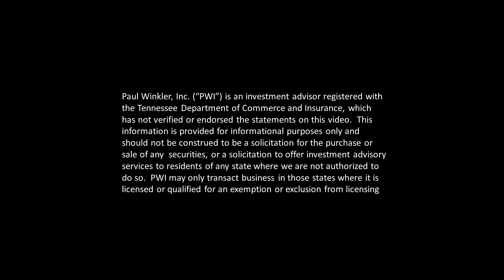Volatility, timely wisdom from a client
The market has been volatile lately, one day it's up, the next it's down, and this causes many people to worry. Are we headed for a downturn? How should we think about the recent market volatility?